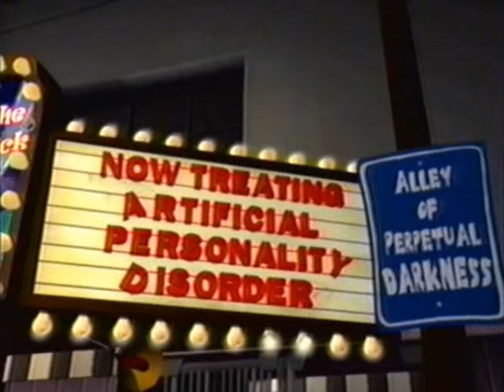Let's Play Sam and Max Season 1 Episode 1 part 10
Me and macironie go through the first episode in the first season of the new Sam and Max series by Telltale games. Some famous soda popper movie stars have been doing some crimes.